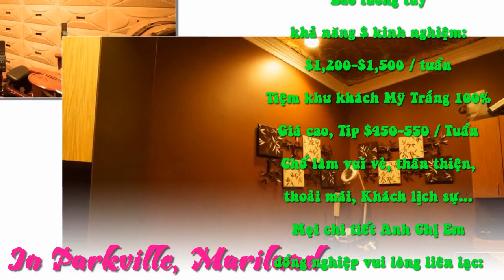Cần Thợ Nails Massage & Facial Biết Xâm Càng Tốt in Mariland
Tiệm Nails & Day spa sang trọng khách Mỹ Trắng 100% Giá Cao ,Tip $450-550 một Tuần . Cần thợ massage và facial biết xâm thì càng tốt . Cần thợ nails biết làm đủ thứ, hoặc chân tay nước. Bao lương theo khả năng $1,200-$1,500.